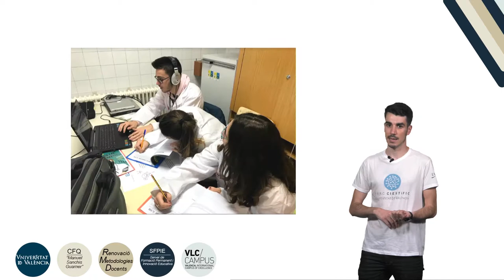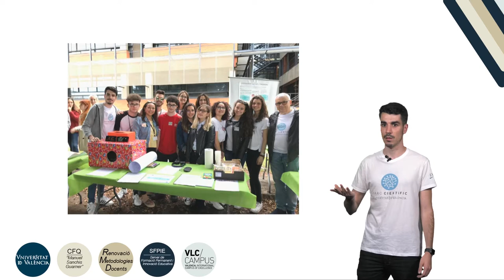Projecte Natura: "¿Qué es lo que siento?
Autor: Segovia Zafra, Antonio
Serie: Projectes Natura
Año: 2019
Resumen: El proyecto trata de acercar ideas básicas sobre la Neurobiología, en concreto sobre los sentidos y su relación con el sistema nervioso, a alumnos de 1º de bachillerato y de 5º y 1º de primaria